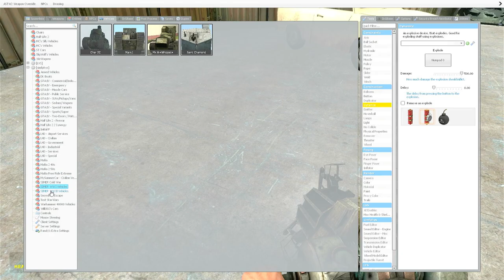THE combine stole my cat!!!! -Garry's mod gameplay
Garry's mod is a sandbox single/multiplayer game

if I get 35 subscribers I will do multiplayer in GMOD/Garry's mod